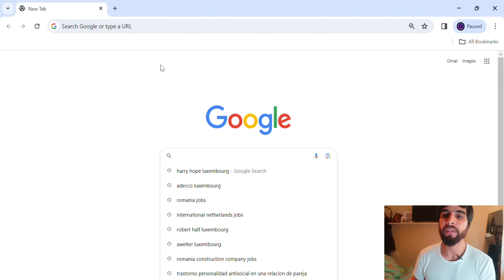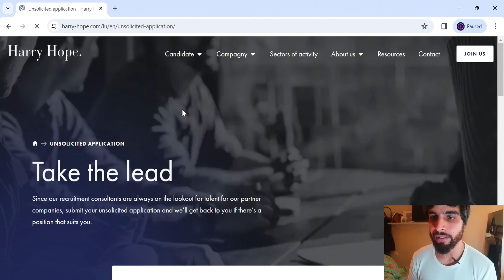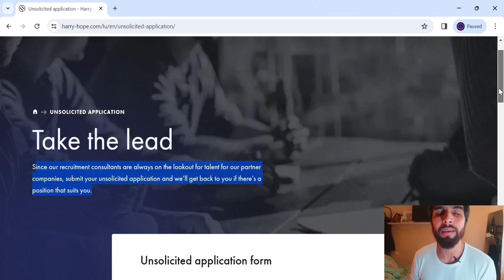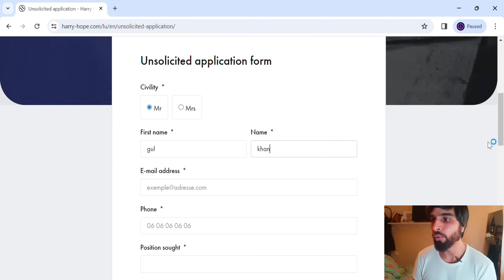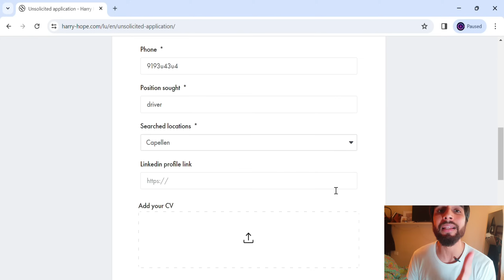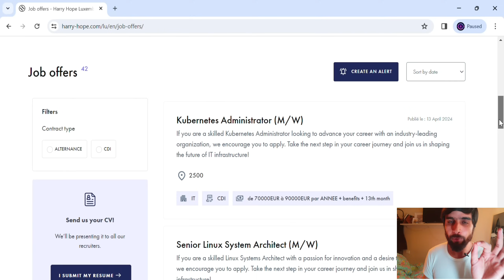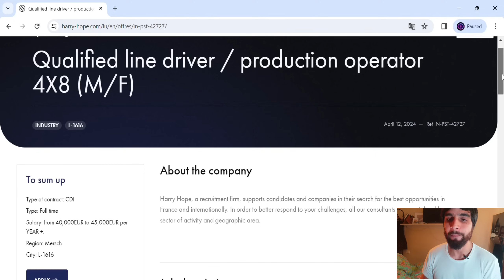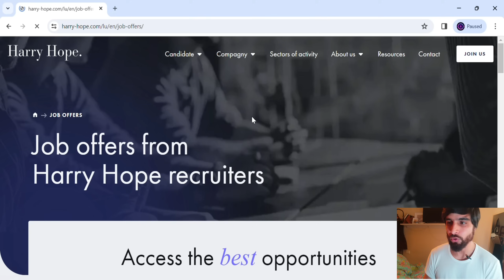FREE AGENCY !! | Luxembourg Free Work Visa 2024 | Jobs in Luxembourg | Luxembourg Country Work Visa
In this video we will speak about FREE AGENCY !! | Luxembourg Free Work Visa 2024 | Jobs in Luxembourg | Luxembourg Country Work Visa

EUROPE LIFESTYLE CHANNEL LINK